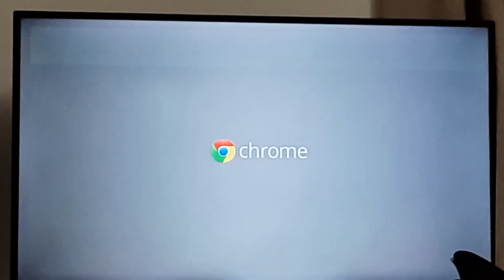🇵🇹 Victória Guimarães 3:0 Wisła Kraków 🇵🇱 I Runda Pucjaru UEFA 2005/2006